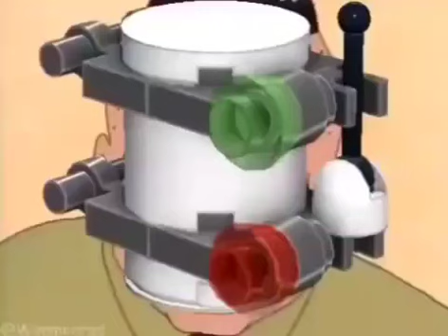do you find it amusing that we'll be talking about the (LEGO GAMES)